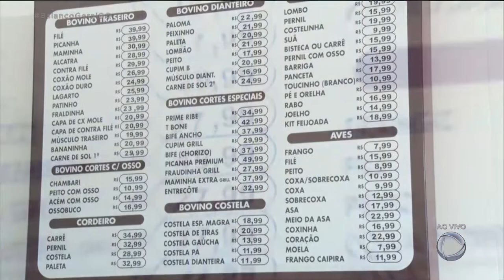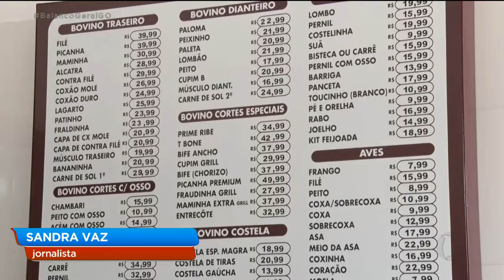CARNE VERMELHA ESTÁ MAIS BARATA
Uma notícia boa. O preço da carne vermelha caiu aqui na capital. Em alguns estabelecimentos, a queda chega a 15%.